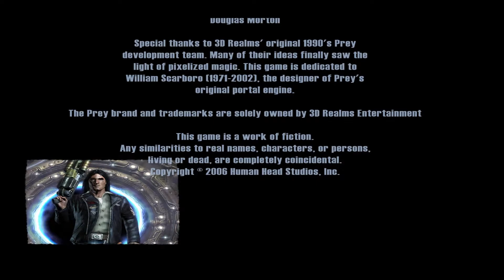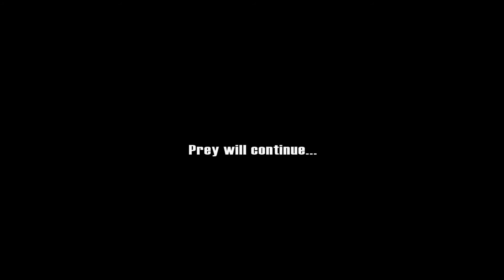PREY (2006) 🦅 035 - Mein Schicksal [ENDE]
«Über Prey (2006)»
In Prey schlüpfen wir in die Rolle des Cherokee-Indianers Tommy, der eines Nachts gemeinsam mit Freundin Jen und Großvater Enisi von Außerirdischen entführt wird. In unserem Kampf gegen die Invasoren entdecken wir unsere indianischen Kräfte, laufen Wände hoch und durchqueren zahlreiche Portale auf der Suche nach unserer Bestimmung.

★WICHTIGER HINWEIS:
Dir gefällt was Du siehst? Dann kauf dir das Spiel und unterstütze so die Entwickler:
Das Spiel ist leider mittlerweile nicht mehr bei Steam erhältlich.

➥Das war eine Let's Play Folge mit MonsterOfGaming.